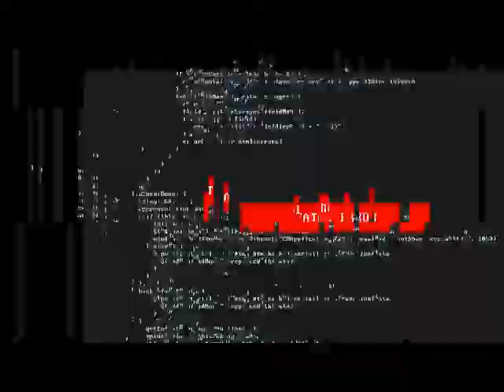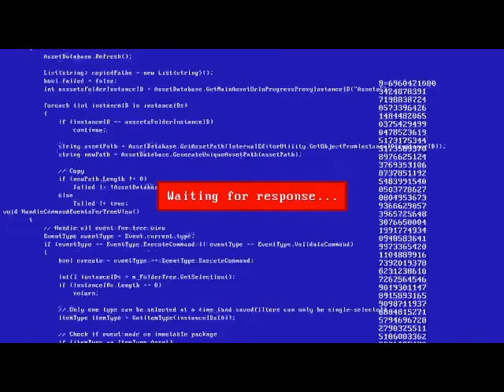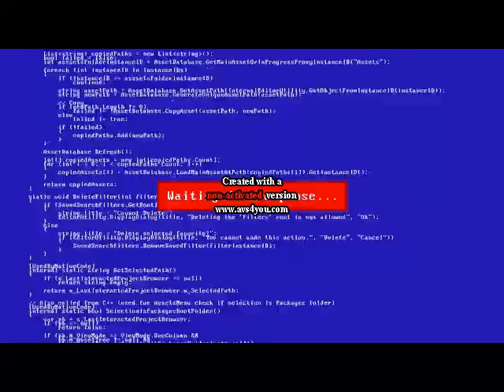non parlate di Telegram, Instagram, Linkedin, Tik Tok, Facebook ecc in YouTube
Se non volete passare da youtuber peracottai, non parlate degli altri social network che sono competitor di YouTube!

Il file è in Copyleft(BY-ND-NC)